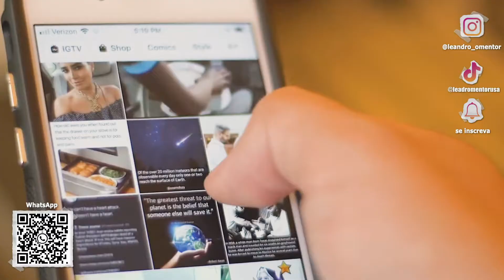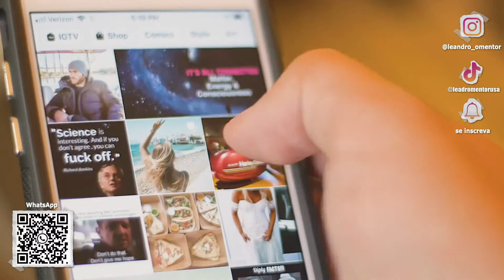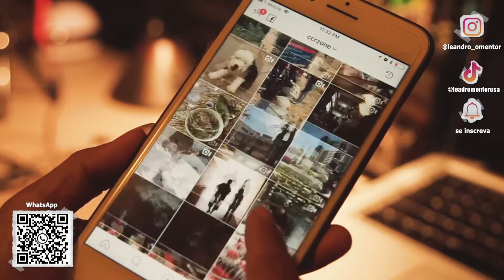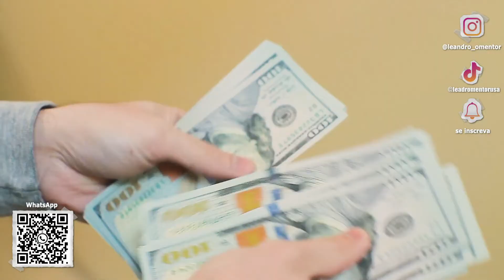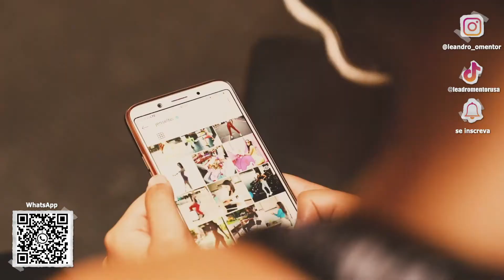Atenção NOVIDADES INSTAGRAM 2022 !!! Novo algoritmo do instagram. 🤑😍📈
💥💥💥💥💥 *ATENÇÃO* - *LEIA ABAIXO* !!! 💥💥💥💥💥

Atenção NOVIDADES INSTAGRAM 2022 ...

Espero que você goste de mais esse vídeo para ajudar a ter mais resultados com o Instagram, porque não é apenas conseguir mais seguidores, maior alcance, mas também conseguir fazer vendas com o seu perfil no Instagram.

Assista o vídeo que verá todas as dicas que eu separei essas dicas de ENGAJAMENTO pra aplicar no seu Instagram!

Pesquisas Relacionadas:

- Atenção NOVIDADES INSTAGRAM
- Como RECUPERAR o ENGAJAMENTO
- Novo algoritmo do instagram
- Melhores formas de crescer no instagram
- Dicas de ENGAJAMENTO pra aplicar no seu Instagram
- vendas pelo instagram 2022
- Como crescer no Instagram atualizado
- como crescer no instagram 2022
- Como crescer o instagram 2022
- como ganhar seguidores no instagram rapido e gratis 2022
- como ganhar seguidores no instagram
- COMO GANHAR MUITOS SEGUIDORES NO INSTAGRAM
- como ganhar dinheiro nos eua online
- estrategias de vendas na internet

                                                *RECIPROCIDADE!*
*Contribua com qualquer valor para esse Canal: LEANDRO MENTOR* Link abaixo: